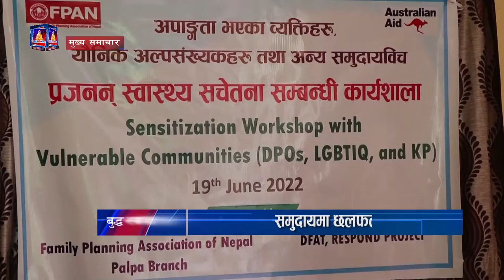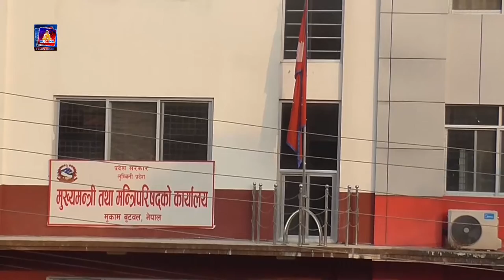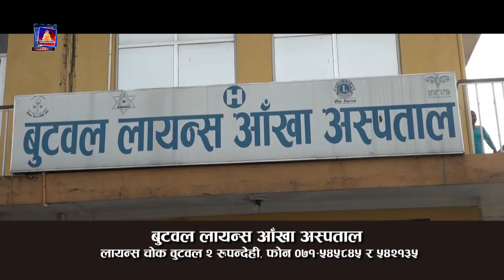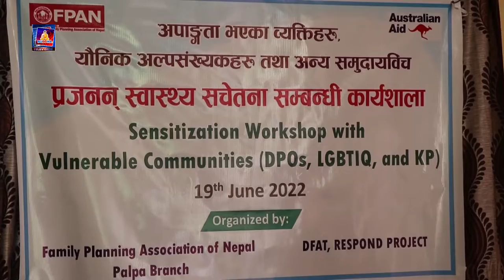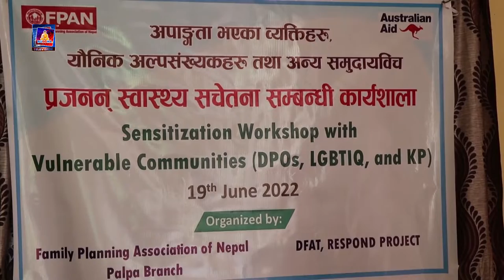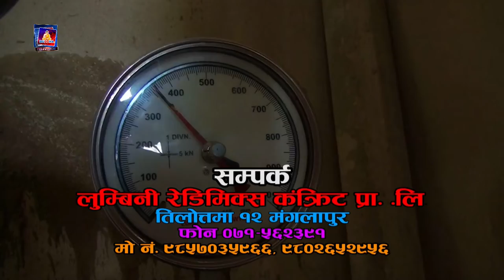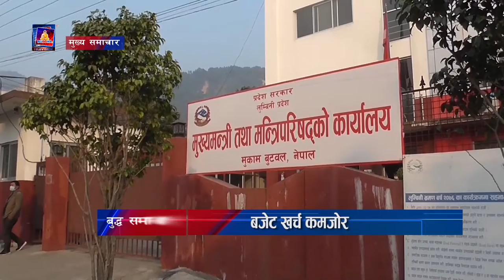बुद्ध_समाचार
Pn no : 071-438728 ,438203